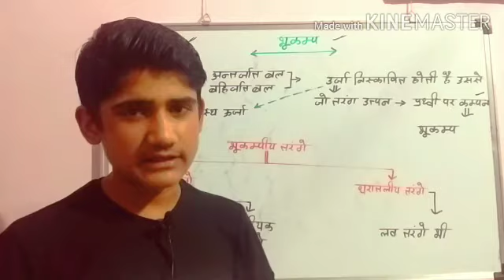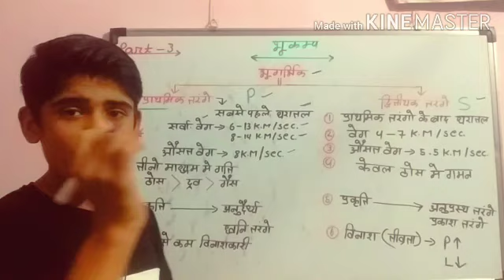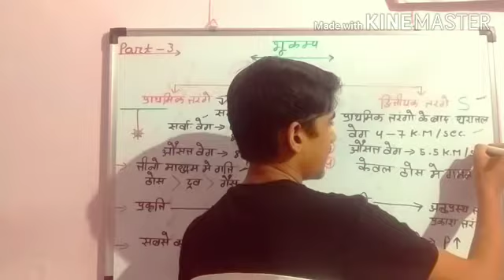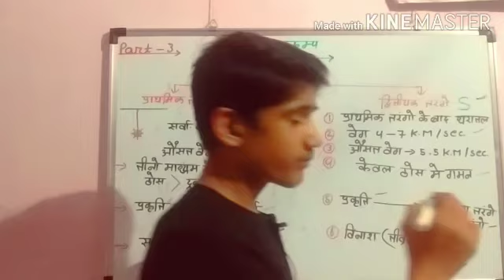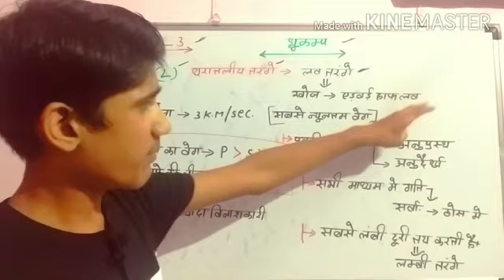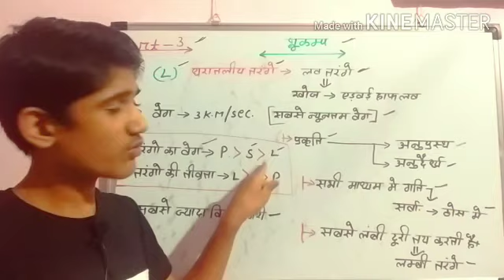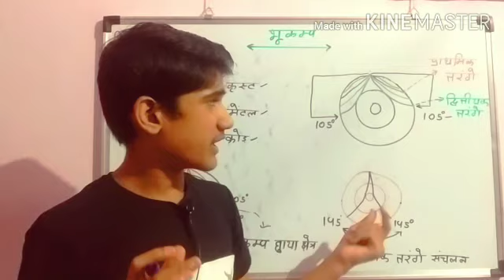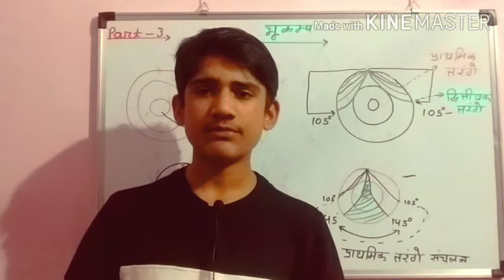भूकंप भाग-3.✓ / Bhukamp part-3.✓ [By yuvraj meena]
*Gk by Yuvraj.
*bhukamp part-3
*All competition exam ✍️✍️✍️✍️✍️✍️✍️✍️✍️✍️✍️✍️✍️✍️
*by Yuvraj meena.

भूकम्प के बारे में जानकारी दी गई है।

                  📱 इसलिए📱

*बैल आइकन को जरूर दबाएं । जिससे हमारी आने वाली हर वीडियो सबसे पहले आप तक पहुंच सके।🤳🤳🙏🙏🙏

💞💞💞💞💞💞💞💞💞💞💞💞🌹🌹🌹🌹🌹🌹🌹🌹🌹🌹🌹q